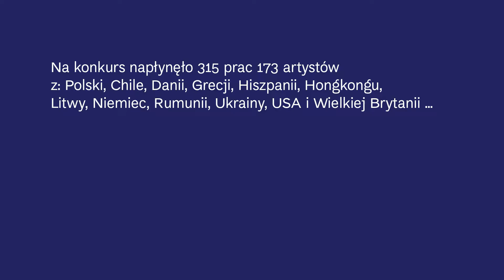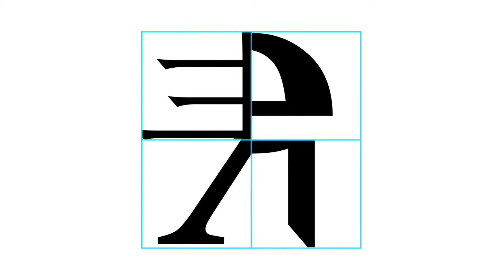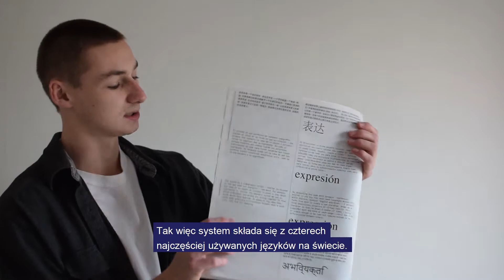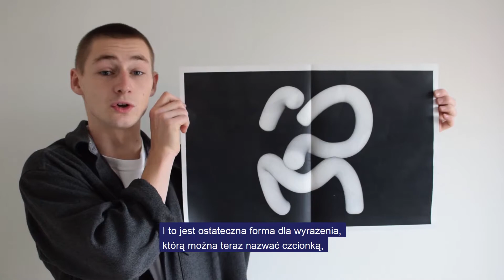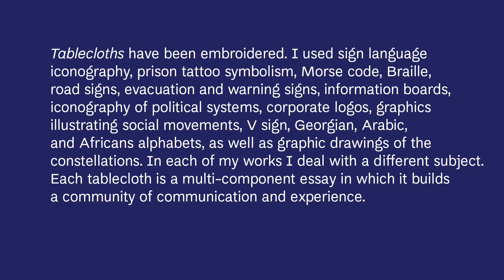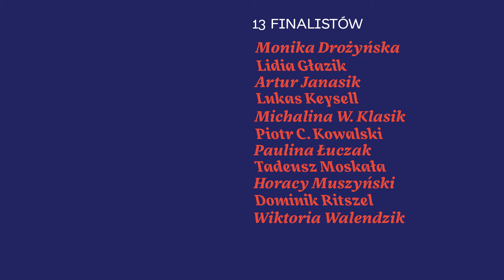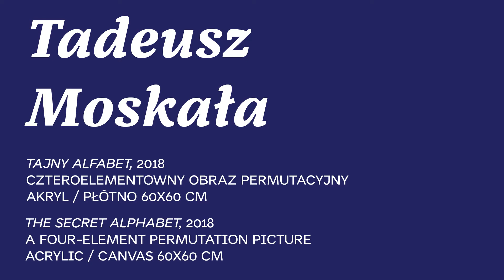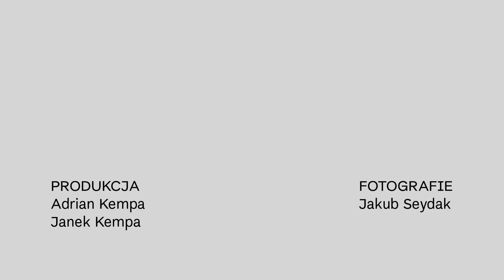Wernisaż wystawy laureatów Międzynarodowego Konkursu na Eksperyment w Sztukach Wizualnych – Próba 4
Uczestnicy wystawy:

Monika Drożyńska, Lidia Głazik, Artur Janasik, Lukas Keysell, Michalina W. Klasik, Piotr C. Kowalski, Paulina Łuczak, Tadeusz Moskała, Horacy Muszyński, Dominik Ritszel, Wiktoria Walendzik, Małgorzata Wrzosek, Karolina Zielazek-Szeska

Po raz czwarty Galeria Sztuki im. Jana Tarasina w Kaliszu zaprosiła artystów do udziału w Międzynarodowym Konkursie na Eksperyment w Sztukach Wizualnych – Próba 4.  Celem konkursu jest wyłonienie i zaprezentowanie wyjątkowych prac związanych z potrzebą eksperymentowania i  podejmowania ryzyka a także  poszukiwaniem nowych rozwiązań formalnych w odpowiedzi na  uniwersalne przesłanie Jana Tarasina zawarte w słowach „sztuka ciągle ponawia próby” a „dobre dzieło sztuki zawsze pobudza”.

Na tegoroczną edycję konkursu napłynęło 315 prac 173 artystów z Polski, Chile, Danii, Grecji, Hiszpanii, Hongkongu, Litwy, Niemiec, Rumunii, Ukrainy, USA i Wielkiej Brytanii.  Jury w składzie: prof. Katarzyna Józefowicz (ASP Gdańsk) – przewodnicząca jury, prof. Szymon Wróbel (IBI Artes Liberales UW), Jakub Tarasin, Ewa Łączyńska-Widz (dyrektorka BWA w Tarnowie) oraz dr Joanna Dudek (Galeria Sztuki im. Jana Tarasina) zakwalifikowało ostatecznie do wystawy 13 projektów, nagrodziło dwóch artystów i wyróżniło trzy artystki.

Nagrody regulaminowe otrzymali:
Grand Prix – Nagroda Prezydenta Miasta Kalisza 10.000 PLN:
Lukas Keysell za projekt Universal Expression / Wyrażenie Uniwersalne
Nagroda Galerii Sztuki im. Jana Tarasina 3.000 PLN oraz wystawa indywidualna
Nagroda Galerii BWA  w Tarnowie 3.000 PLN oraz pobyt studyjny:
Dominik Ritszel za projekt Studium postaci

Wyróżnienia honorowe:
Monika Drożyńska
Paulina Łuczak
Karolina Zielazek-Szeska.

Serdecznie dziękujemy wszystkim laureatom konkursu za nadesłanie materiałów z komentarzami do prac. Pomoże to z pewnością w przybliżeniu Państwa twórczości naszej publiczności przed ekranami.

Specjalne podziękowanie dla Adriana Kempy za montaż materiału filmowego.